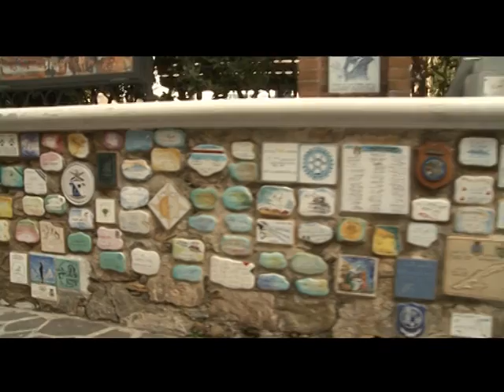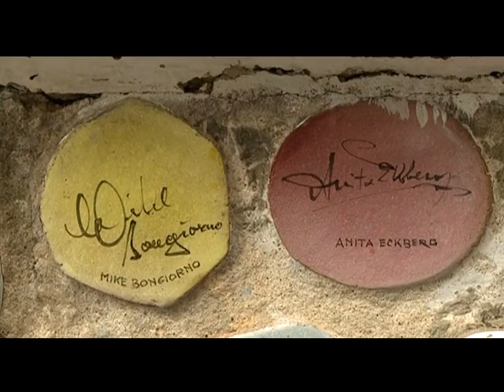Il Muretto di Alassio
Alassio è la città dell'amore. Tutti, fidanzati e non possono scrivere una lettera per partecipare al concorso "Le più belle lettere d'amore"
Ad Alassio ogni anno viene eletta Miss Muretto. Il muretto di Alassio è un posto che richiama moltissimi turisti... intervista al "papà" del murretto Mario Berrino, a Laura Oliveri e al Professor Andrea Gallea e Virginiia Cei. Regia di Cristiano Strambi. Editing Pietro Giampietro. Raiuno 2009